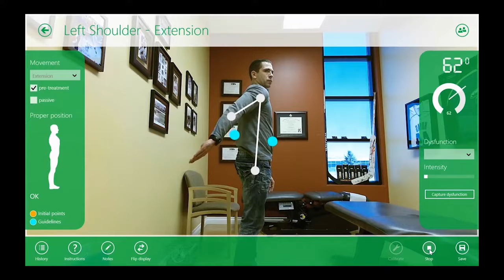ParkerFit3D powered by Kinetisense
World’s First patented markerless motion capture analysis system
- Objectively assess biomechanics in the Frontal, Sagittal and Transverse planes
- Engage, excite and educate your patients with real-time biofeedback
- Highly secure, cloud-based platform that is HIPAA compliant
- Affordable, portable and simple to use